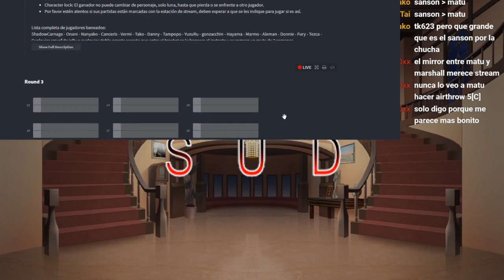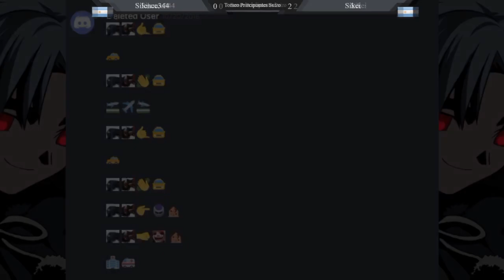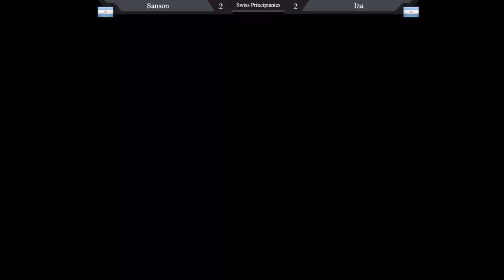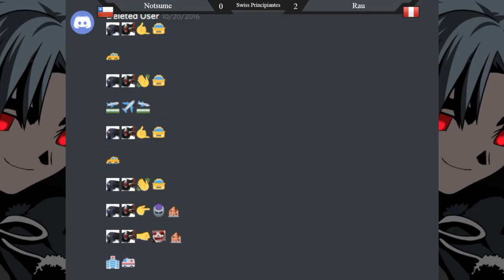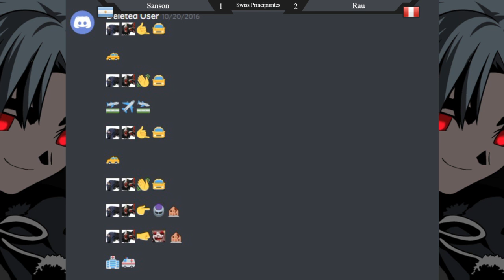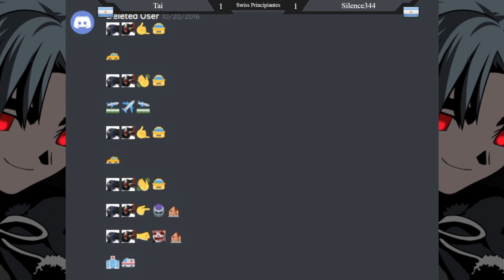Torneo Suizo para Principiantes-Intermediantes MBAACC 26/09/20